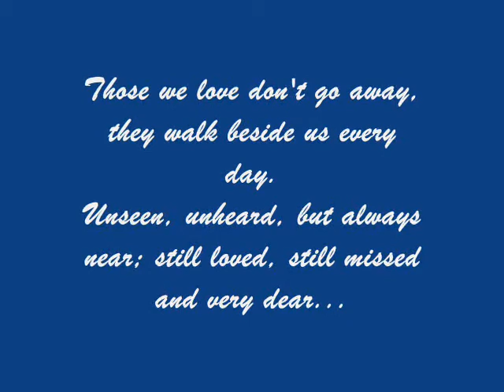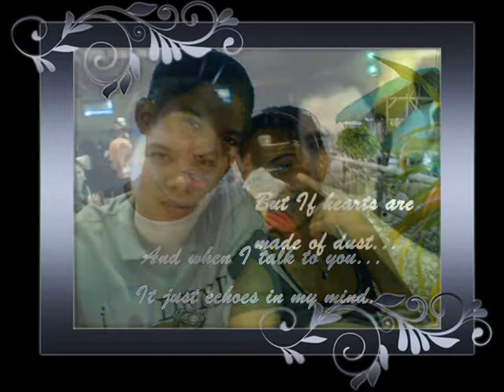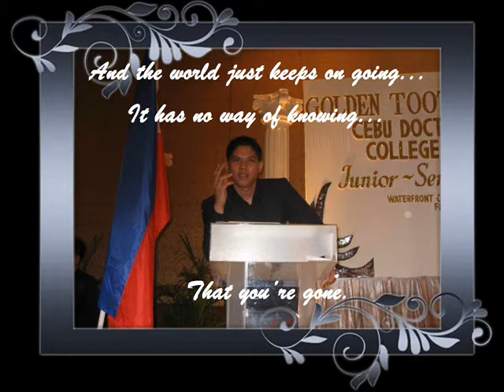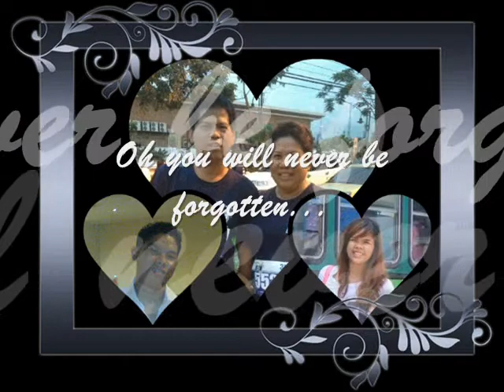Never Be Forgotten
Remembering Benley "Byzsan" A. Cabrera on his 3rd death anniversary... You will never be forgotten...